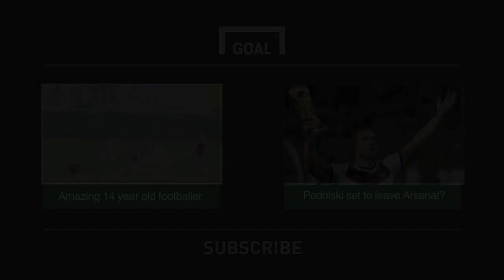Sensational roulette turn and no-look pass by Gordeychuk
Belarus midfielder Mikhail Gordeychuk showcased all his flair by performing a great turn first, followed by a no-look pass in his side's surprise 3-2 international friendly win over Mexico.